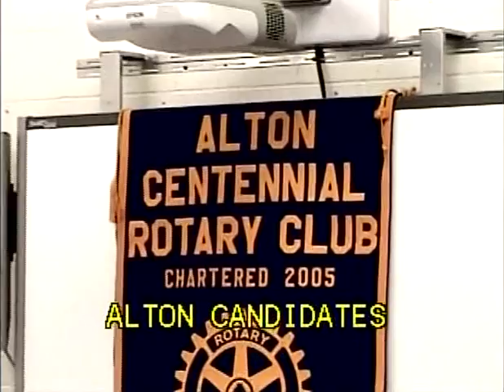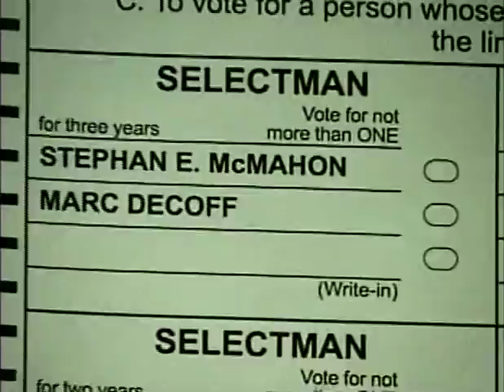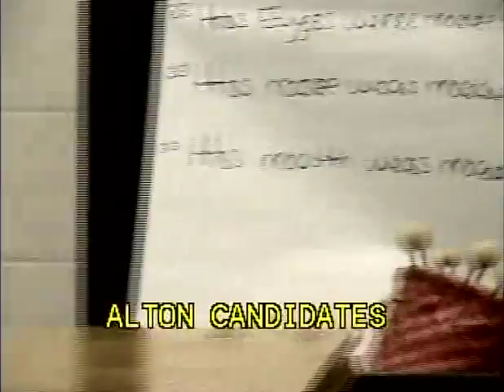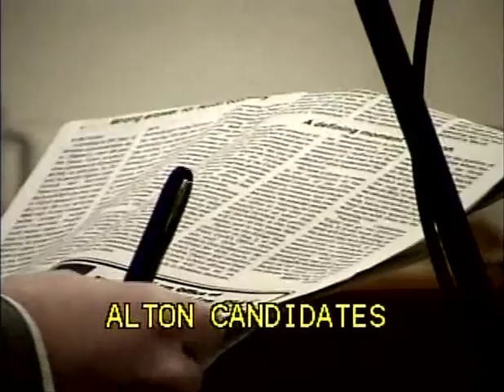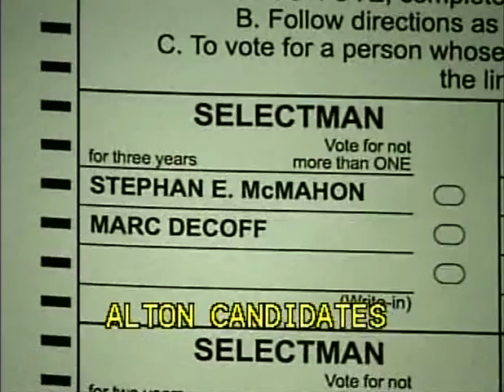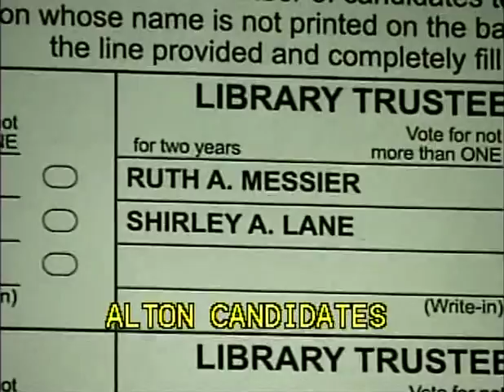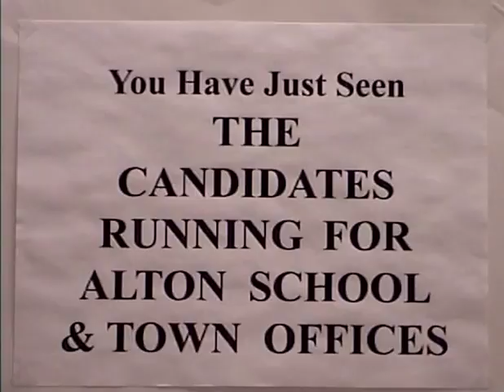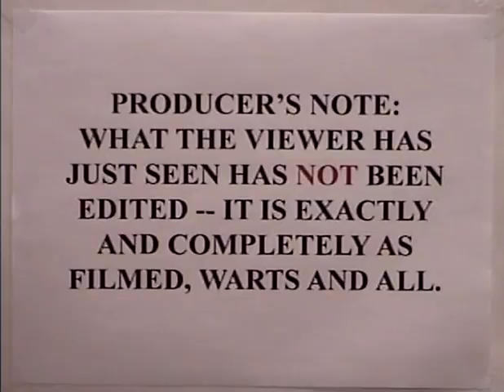2012 Candidates' Night, Part 2 of 2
Held February 23, 2012 at 7PM in the ACS Music Room. Featuring Alton School Board candidates Terri Noyes, Steve Miller, and Keith Dube.